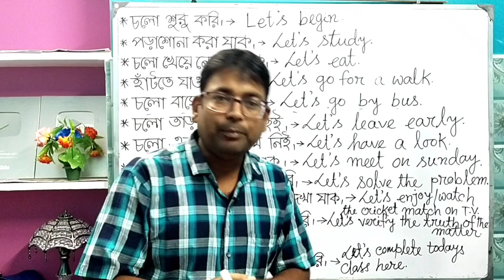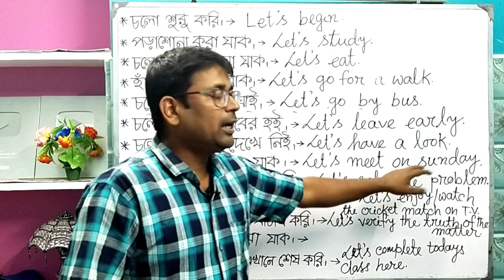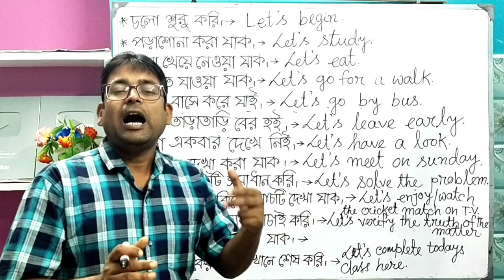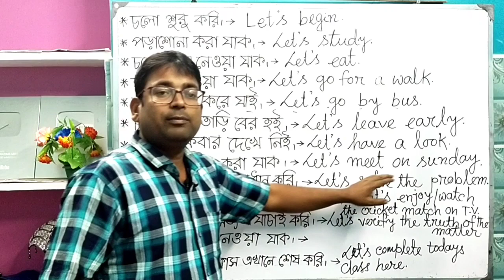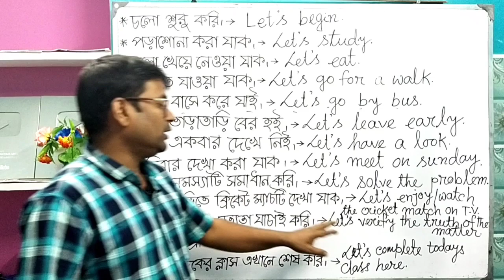use of let's, daily use English sentences, How to speak English fluently and confidently